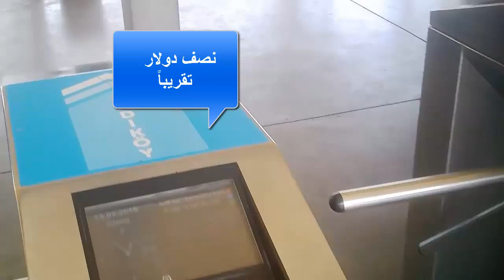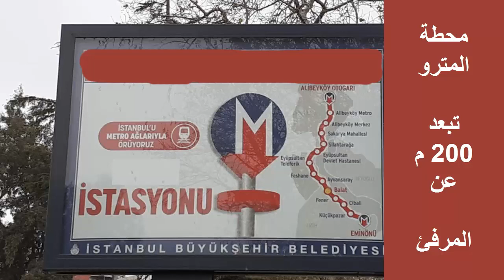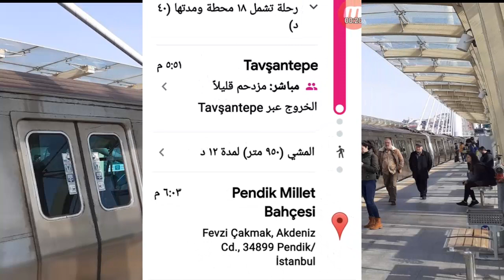258 - الوصول الى حديقة الأمة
قناة زهرة اسطنبول ترصد الأماكن السياحية في مدينة اسطنبول
وبعض معروضات المحلات . في شوارع اسطنبول المشهورة . مواصلات . سفن عبارات . سياحة .  شاطئ .  حدائق .  معروضات